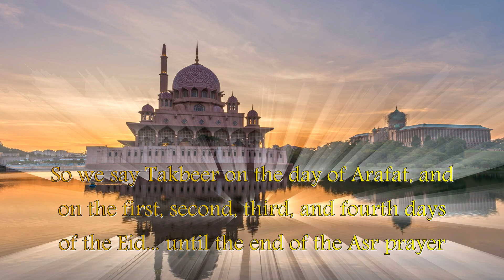Forgotten Sunnah of Eid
One of the forgotten Sunnahs of Eid